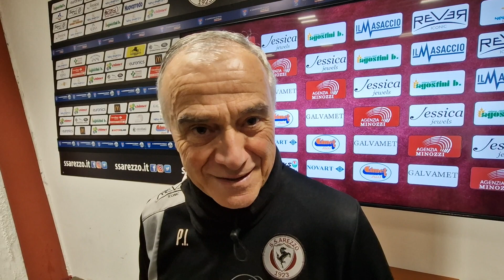Vigilia di Arezzo-Flaminia, intervista a Paolo Indiani